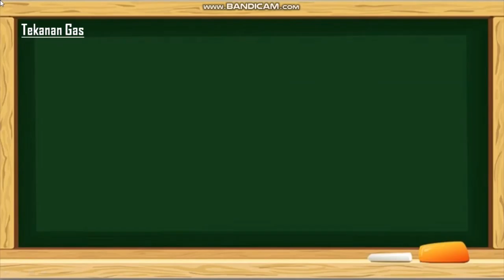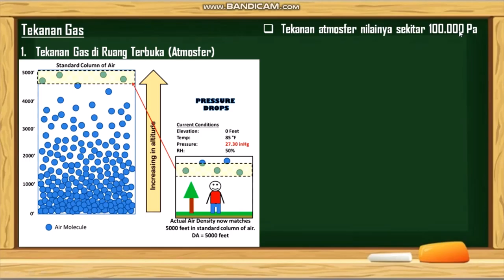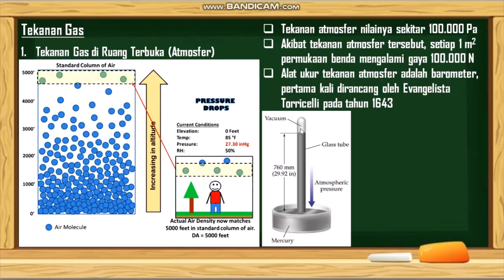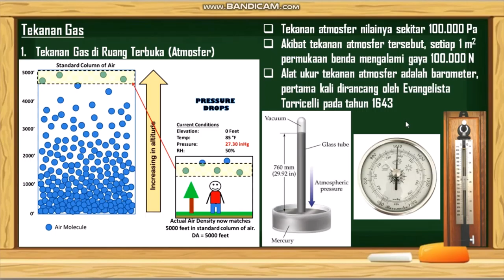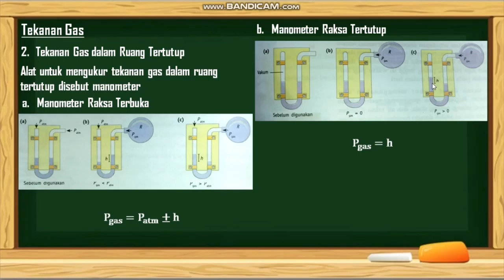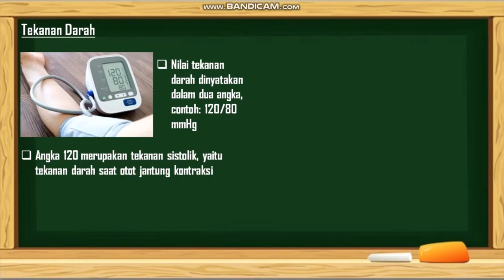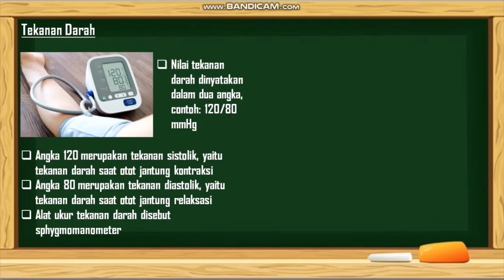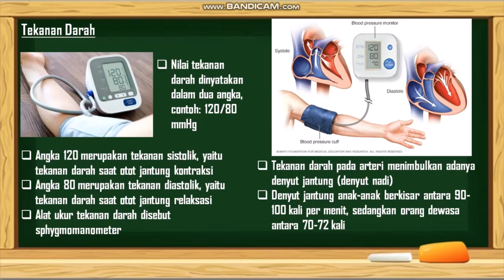Tekanan Zat (Part 2) | Materi IPA Kelas 8